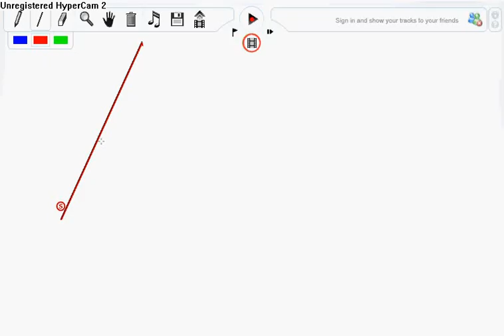a volcano mess up